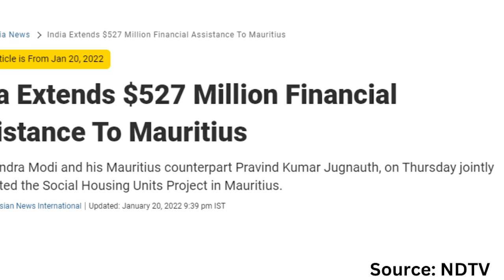mauritius & Indian National Security Advisors- A Consistent Trend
In Mauritius, a consistent trend has emerged with Indian-origin individuals holding the position of National Security Adviser. This unique and enduring connection reflects the strong ties between India and Mauritius, underlining their strategic partnership and cooperation in various fields.